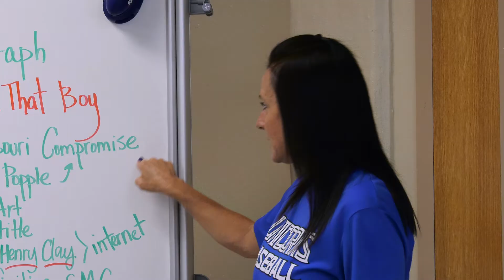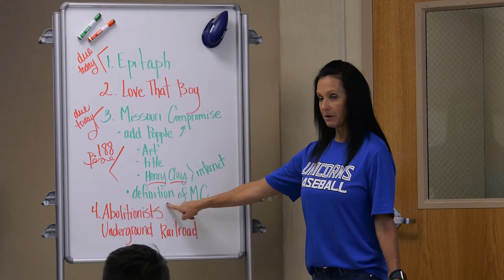Brande Schriewer - 2017 District Elementary Teacher of the Year